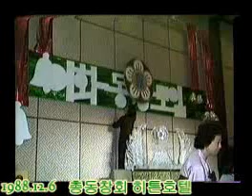1988.12.6이화여고전체동창회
희튼호텔 동문합창 신봉조교장선생님